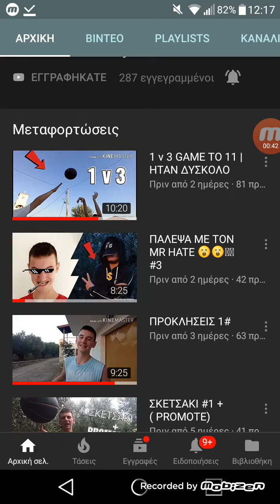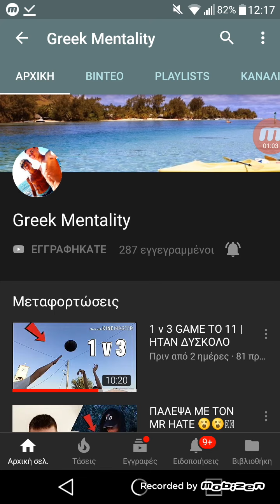Video με promote (promote Greek mentality)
Καντε ένα  sub στον Greek mentality